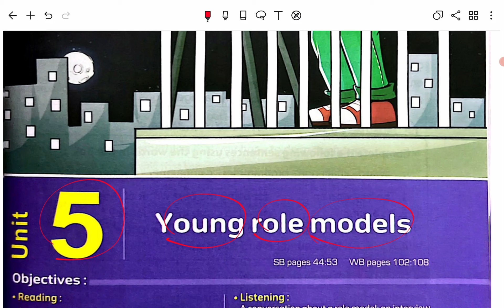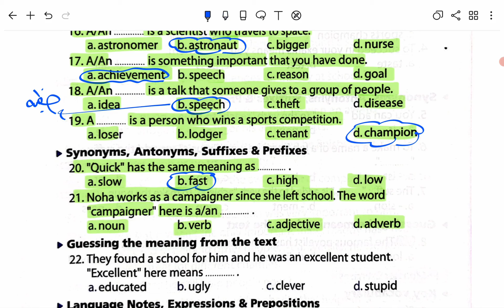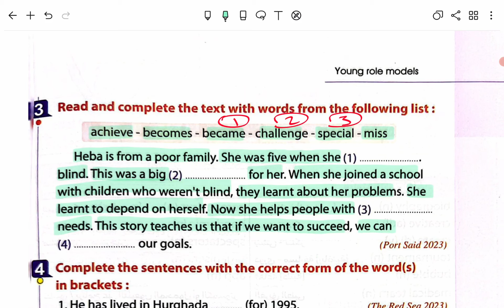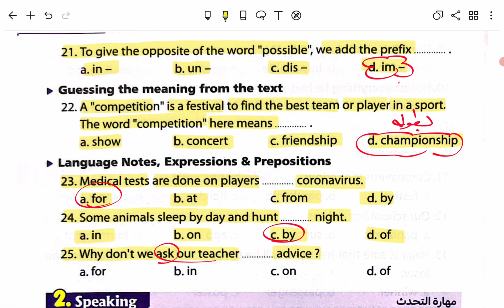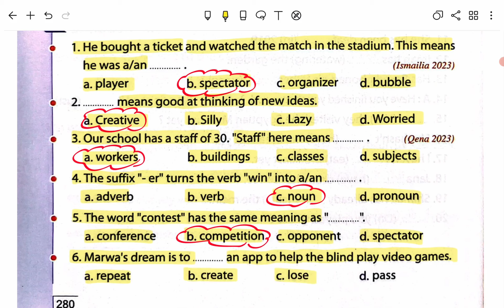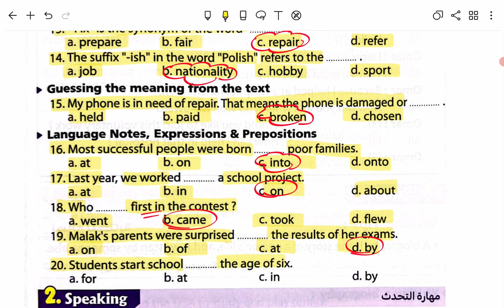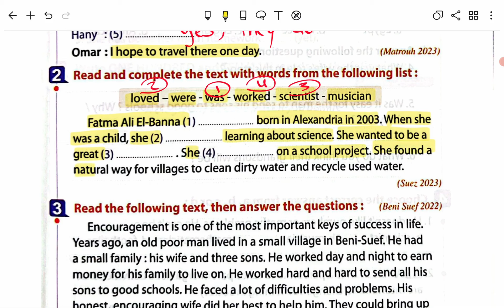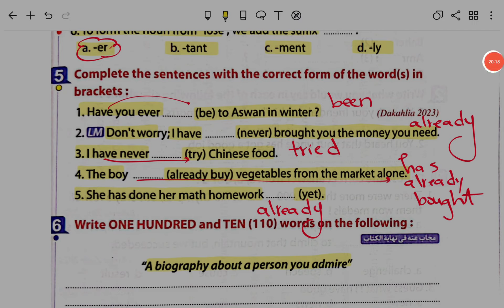حل كتاب المعاصر انجليزي للصف الثالث الاعدادي 2024 الترم الاول الوحده الخامسه بالكامل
ان شاء الله في الفيديو ابسط شرح وحل اسئلة كتاب المعاصر انجليزي 2024 المنهج الجديد للصف الثالث الاعدادي الترم الاول الوحدة الخامسه بالكامل Young role models اجابات المعاصر انجليزي 2024 للصف الثالث الاعدادي حل كتاب المعاصر انجليزي تالته اعدادي يونت 5

حل كتاب المعاصر انجليزي للصف الثالث الاعدادي 2024 الترم الاول
حل تدريبات كتاب المعاصر انجليزي للصف الثالث الاعدادي الترم الاول 2024
حل كتاب المعاصر انجليزي للصف الثالث الاعدادي الترم الاول 2024
حل تدريبات كتاب المعاصر انجليزي للصف الثالث الاعدادي
حل يونت 5 للصف الثالث الاعدادي
حل الوحده الخامسه انجليزي تالته اعدادي
حل unit 5 للصف الثالث الاعدادي
حل كتاب المعاصر انجليزي للصف الثالث الاعدادي 2024 الوحده الخامسه
حل الوحده التالته انجليزي تالته اعدادي كتاب المعاصر
حل تدريبات كتاب المعاصر انجليزي للصف الثالث الاعدادي الوحده الخامسه
حل تدريبات الوحده التالته انجليزي تالته اعدادي
مستر عمرو رجب
unit 5 للصف الثالث الاعدادي
حل تدريبات الوحده الثالثه انجليزي الصف الثالث الاعدادي
حل اسئله كتاب المعاصر انجليزي ثالثه اعدادي
حل تدريبات كتاب المعاصر انجليزي للصف الثالث الاعدادي unit 5
حل يونت 5 للصف الثالث الاعدادي كتاب المعاصر
حل انجليزي للصف الثالث الاعدادي
الوحده الخامسه انجليزي تالته اعدادي
حل كتاب المعاصر انجليزي للصف الثالث الاعدادي 2021 الوحده الخامسه
حل كتاب المعاصر انجليزي للصف الثالث الاعدادي الترم الاول
حل كتاب المعاصر انجليزي للصف الثالث الاعدادي 2021 unit 5
يونت 5 للصف الثالث الاعدادي
حل الوحده الخامسه
حل اجابات كتاب المعاصر انجليزى للصف الثالث الاعدادى
حل كتاب المعاصر انجليزي للصف الثالث الاعدادي الوحده الخامسه
حل تدريبات الوحده الخامسه انجليزي للصف الثالث الاعدادي
حل تمارين unit 5 للصف الثالث الاعدادي
عمرو رجب للصف الثالث الاعدادي
حل كتاب المعاصر ثالثه اعدادي انجليزي
اجابات كتاب المعاصر انجليزى للصف الثالث الاعدادي 2021
حل اسئلة كتاب المعاصر انجليزي 5 اعدادي الترم الاول
حل كتاب المعاصر انجليزي للصف الثالث الاعدادي 2021 يونت 5
حل تدريبات الانجليزي للصف الثالث الاعدادي الترم الاول
حل الوحده الخامسه انجليزي ثالثه اعدادي
الصف الثالث الاعدادى الترم الاول انجليزى unit 5
حل تمارين كتاب المعاصر انجليزي للصف الثالث الاعدادي
حل كتاب المعاصر ثالثه اعدادي
حل تدريبات انجليزي للصف الثالث الاعدادي
حل تمارين الوحده الخامسه انجليزي تالته اعدادي